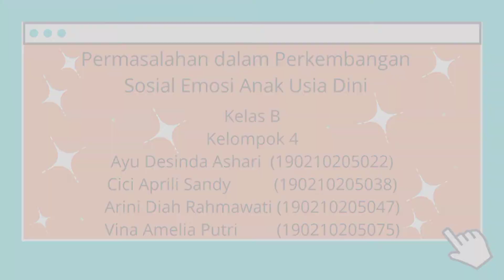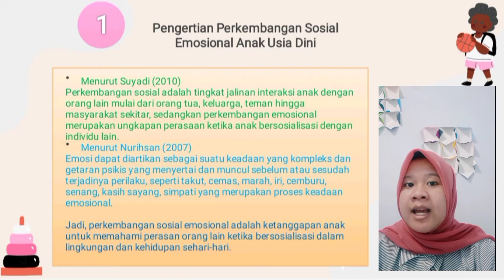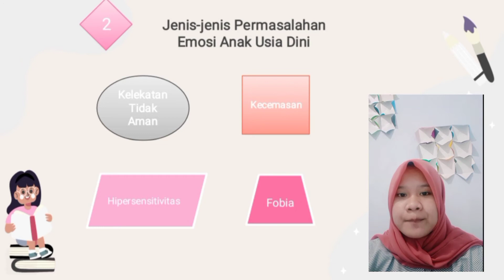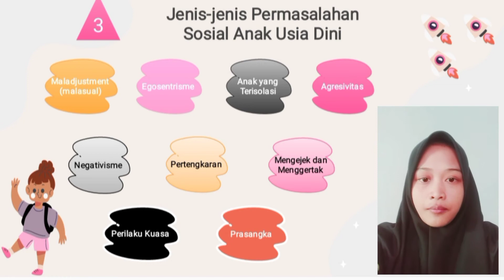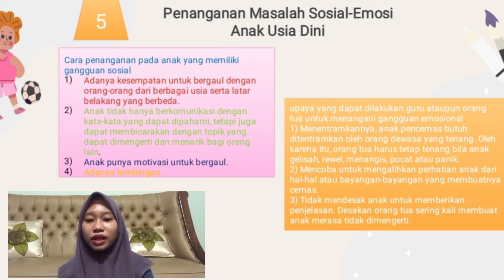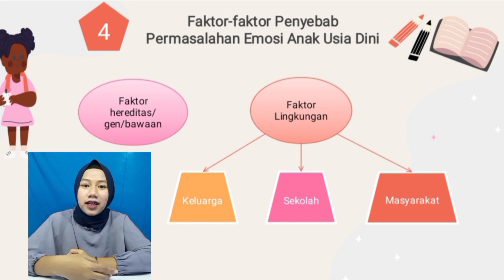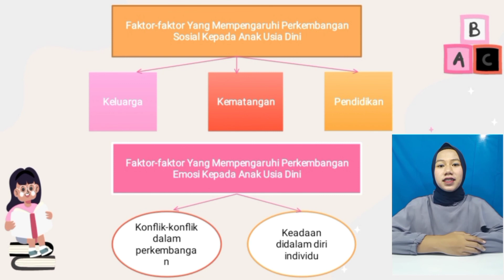Permasalahan Dalam Perkembangan Sosial Emosi Anak Usia Dini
Tugas Mata Kuliah Pengembangan Sosial Emosi Anak Usia Dini
Kami mempresentasikan materi tentang Permasalahan Dalam Perkembangan Sosial Emosi Anak Usia Dini
Dosen Pengampu :
Senny Weyara Dienda Saputri, S.Psi, M.A
Laily Nur Aisiyah, S.Pd., M.Pd.
Kelas B
Oleh
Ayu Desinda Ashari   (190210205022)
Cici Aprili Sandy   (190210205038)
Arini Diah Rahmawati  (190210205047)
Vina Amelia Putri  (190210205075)